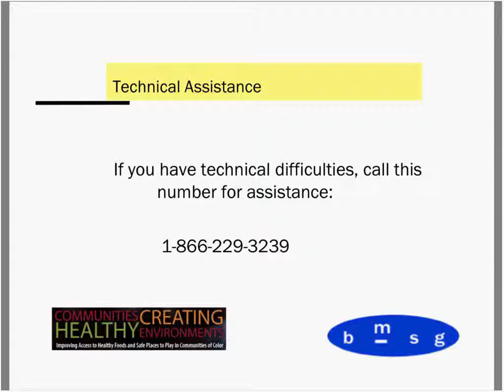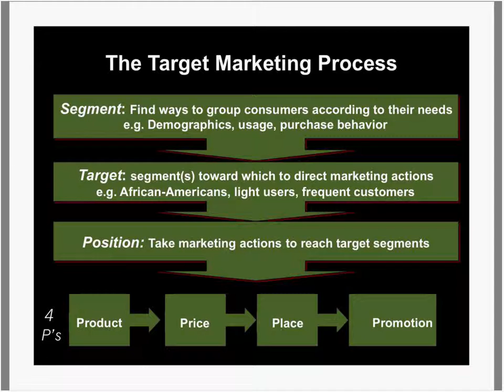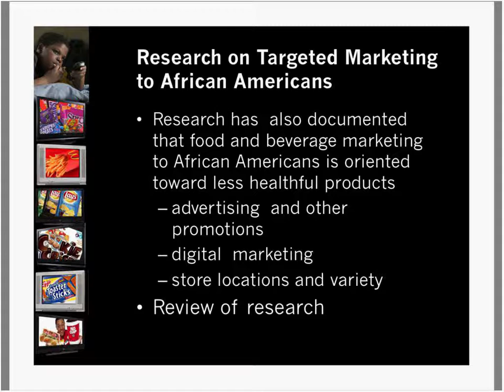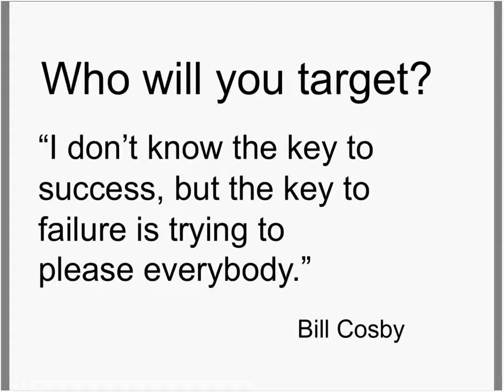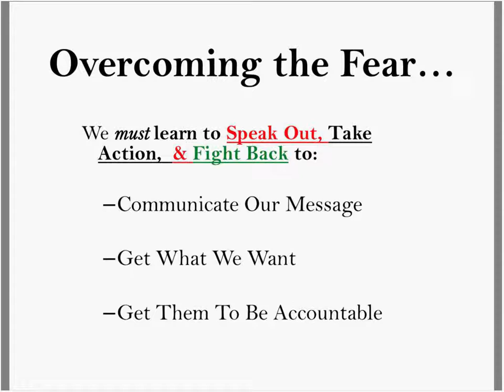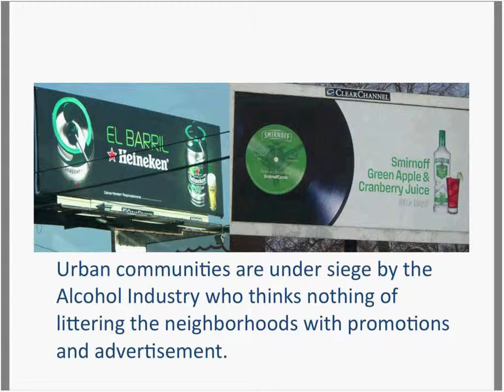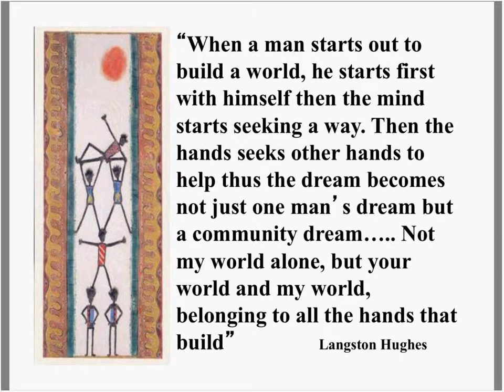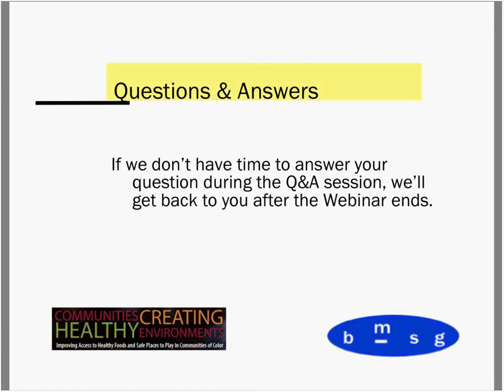Webinar: Target marketing of junk foods to communities of color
This webinar, featuring American University's Dr. Sonya Grier and Chicago State University's Kwesi Ronald Harris, explores how the target marketing of junk food and beverages disproportionately affects communities of color, exposes some of the more insidious practices, and discusses community efforts to fight back.